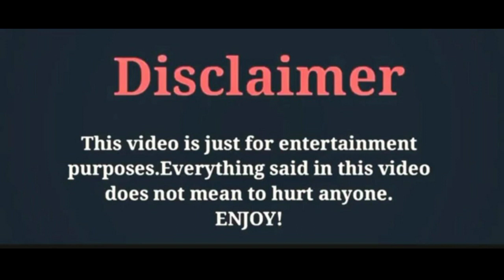Baris Arduç ve Gupse Özay, The Blossoms Open One By One,By Zeeshan Khan Creations